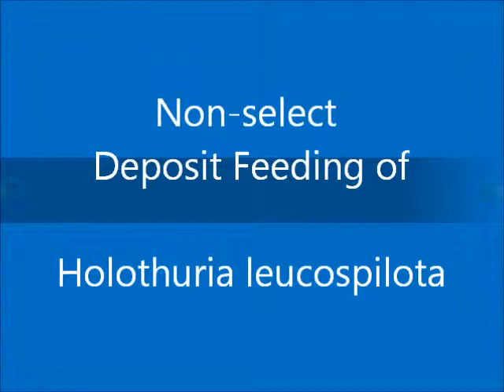Non-select Deposit Feeding of Holothuria Leucospilota.wmv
A video of Holothuria Leucospilota, the black sea cucumber, feeding on the reef flats off Heron Island, the Great Barrier Reef, Australia.